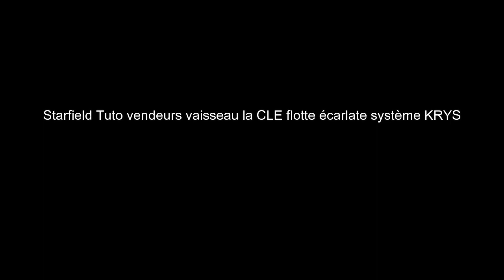Starfield tuto vendeurs d'armes flotte écarlate la CLE